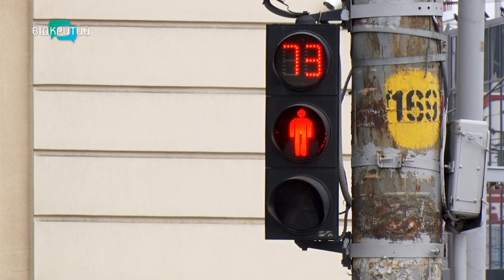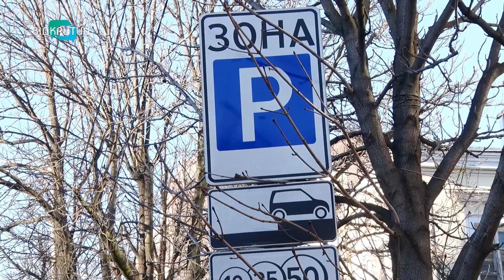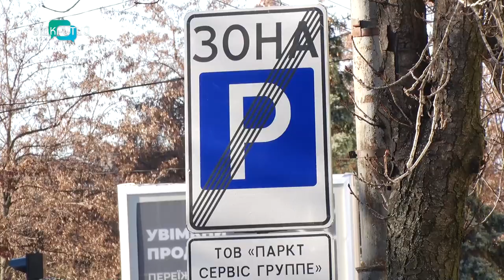Дніпропетровська область на третьому місці з викрадення автівок: як вберегти власний транспорт?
Дніпропетровська область на третьому місці з викрадення автівок. Антирейтинг регіонів очолила Донеччина, за ним - Херсонщина. Такі дані оприлюднив сервіс моніторингу «Опендатабот» за 2023-й. Як вберегти власний транспорт? Поради експертів - у сюжеті.